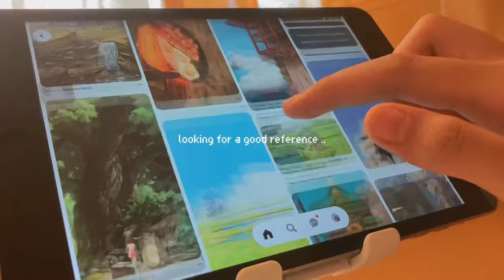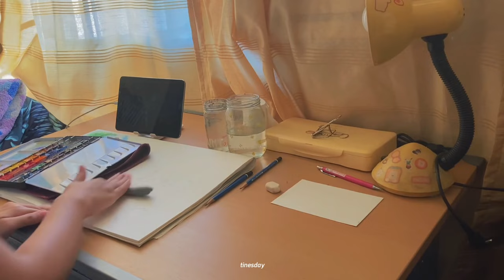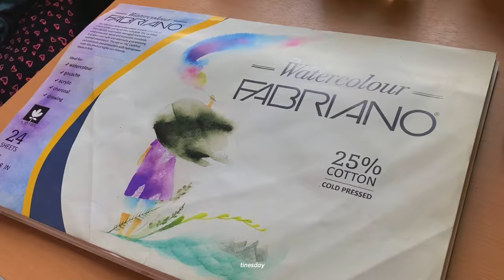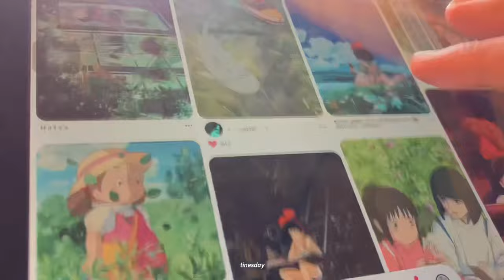chill art vlog 🎨🌿 watercolor art, painting studio ghibli scenes & making rose ramen 🍜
☾ ⋆*･ﾟ:⋆*･ﾟ☾ ⋆*･ﾟ:⋆*･ﾟ☾ ⋆*･ﾟ:⋆*･ﾟ☾ ⋆*･ﾟ:⋆*･ﾟ☾ ⋆*･ﾟ:⋆*･ﾟ

henlo there, friends ♡

welcome to our first art vlog! after being busy with academics for the past few months, i finally started painting again :) I actually started the page with a ranking of kings fanart then decided to film while I work on the rest of the page with studio ghibli scenes ♡

i hope you enjoyed this video, i hope to see you again on our next art vlog ♡

timestamps:
0:00 intro
0:38 first painting - howl's moving castle
4:00 sketchpad tour
5:15 second painting - kiki's delivery service
8:20 cooking rose ramen
9:18 third painting - a scene from ponyo
10:44 fourth painting - ōtori sama (spirits from spirited away)

materials:
Fabriano 200gsm Watercolor Pad 12x18
Sakura Gelly Roll
Himi Miya White Jelly Gouache
Masking Tape

˚ ༘♡ ⋆｡˚ ❀˚ ༘♡-ˋˏ ༻❁༺ ˎˊ-♡ ⋆｡˚ ❀˚ ༘♡ ⋆｡˚ ❀

faqs:
˚ name?
↳ kristine
˚ age?
↳ 22 :D
˚ where are u from?
↳ philippines
˚ year & course?
↳ 4th year architecture student (as of this video)
˚support tinesday:

softwares:
♡ film: iphone se 2
♡ editor: Wondershare Filmora

°。°。support these amazing artists!!°。°。